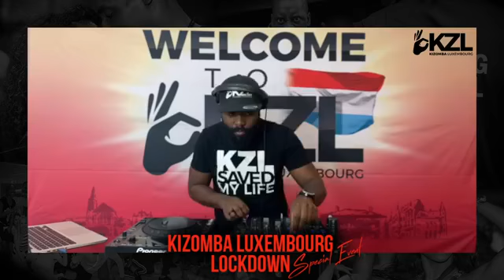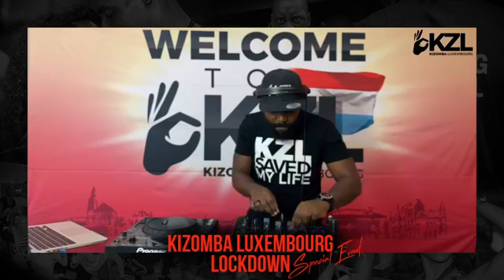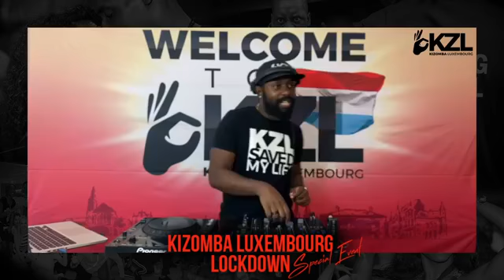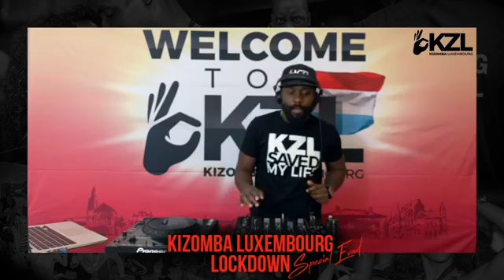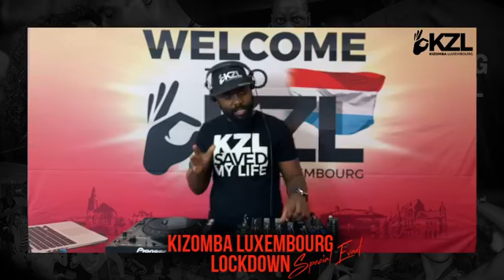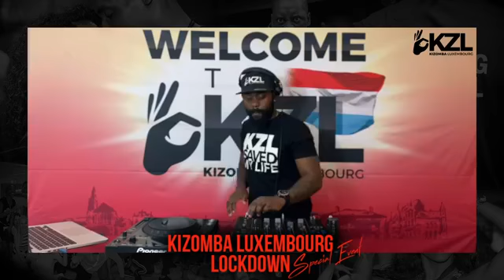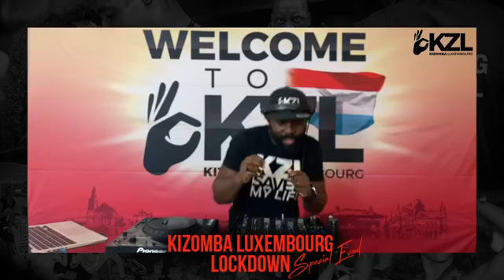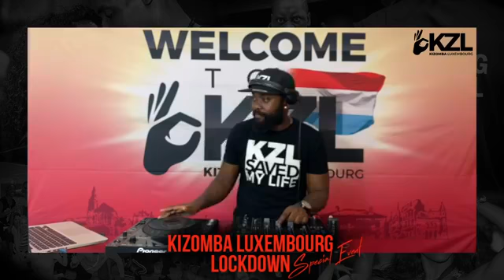KZL 2020 - Special Lockdown - DJ PINGUSSO Set Part.2